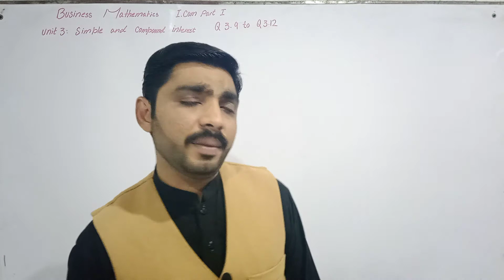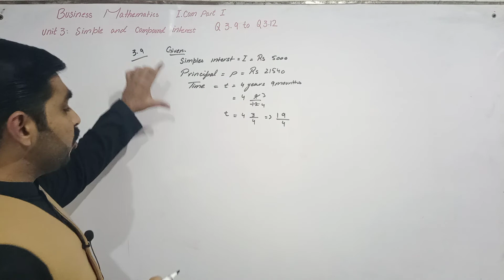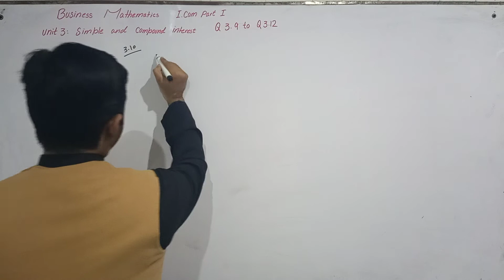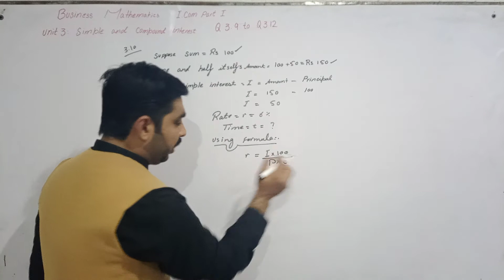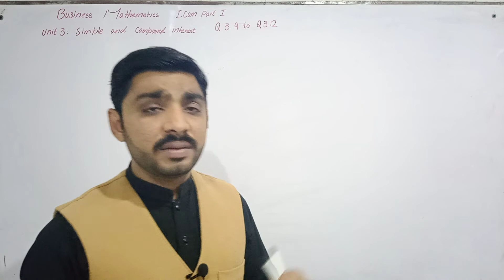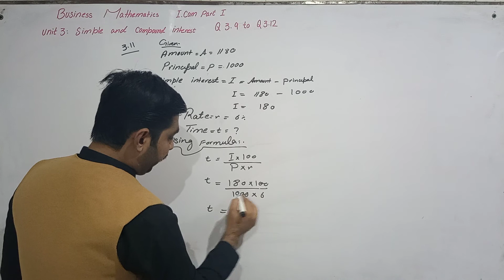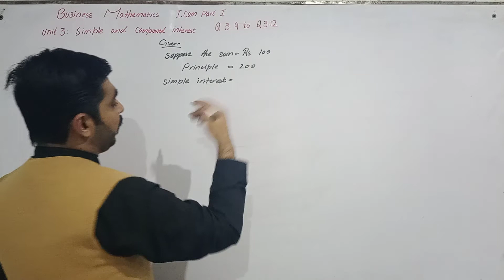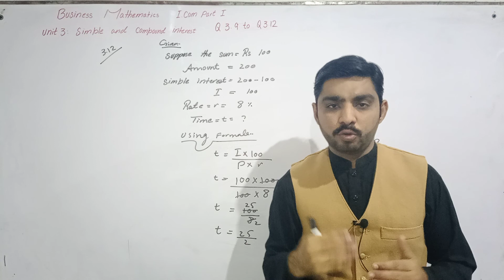Business Mathematics:chapter 3 simple and compound interest Question 3.9 to 3.12 lecture Sir Tahir